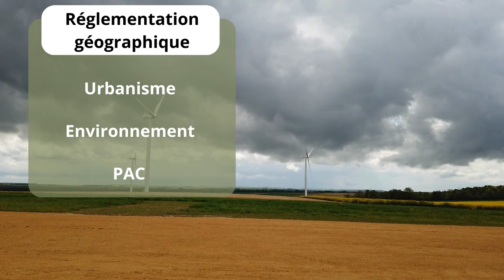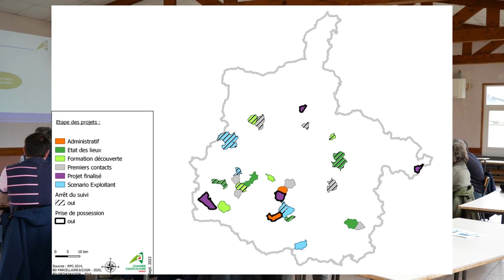Une formation afin d'y voir plus clair dans les échanges parcellaires !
Comment mener à bien son projet d'échanges parcellaires, toutes les réponses aux interrogations lors d'une session de formation dédiée au